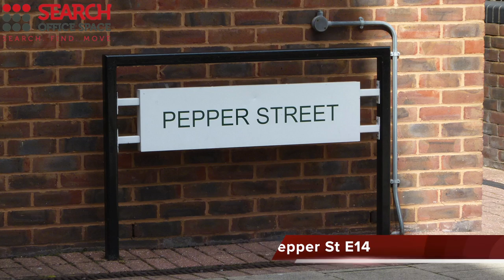Docklands Offices - Office Space Docklands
Serviced Offices Docklands

Facilities provided include professional reception services, State of the art IT and Telecoms, meeting rooms, break out areas and secured car parking spaces.

It's never been easier to grow your business, with flexible serviced office solutions, incredible service and no day to day problems to worry about; you can be up and running instantly!

Minutes from Canary Wharf and many local amenities as well as the London transport network and the Olympics Site. This is no ordinary serviced office, this is a home from home. A space for your business to reach its potential and thrive